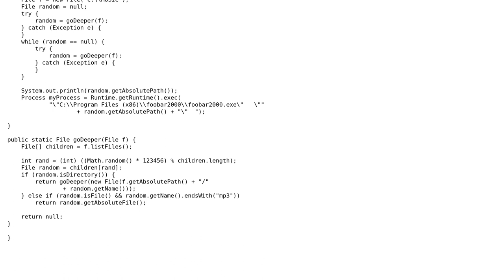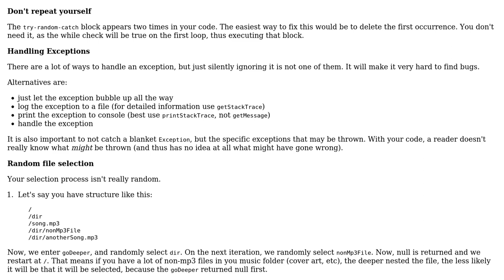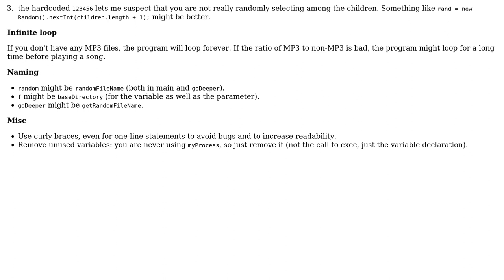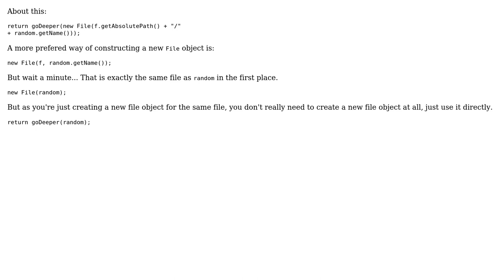Code Review: Random song playing app improvements (2 Solutions!!)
Code Review: Random song playing app improvements

With thanks & praise to God, and with thanks to the many people who have made this project possible! | Content (except music & images) licensed under CC BY-SA | Music | Images & others | With thanks to user tim user Simon Forsberg user Jamal user djb and the Stack Exchange Network Trademarks are property of their respective owners. You are responsible for your own actions.